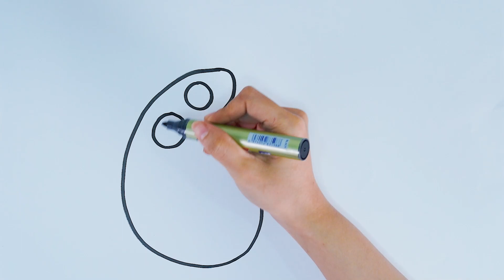Drawing a color palette for children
Bolalar uchun rang palitrasini chizish/Drawing a color palette for children/Рисунок красок для детей